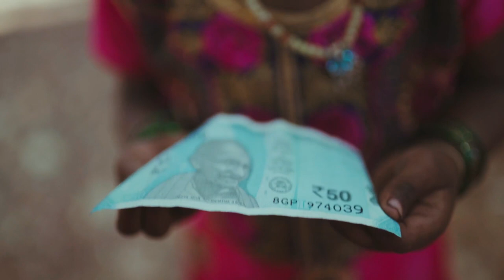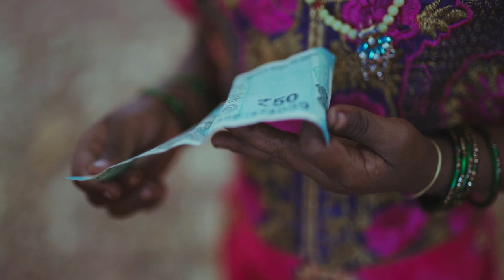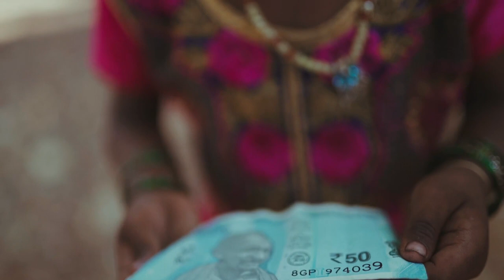Indian Music | Ethnic Music | Meditation Music | Calm Music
India has a long history, a country of spices and smells, great architecture, and exciting traditions. The country of elephants finally... The music of India is a separate niche in the world of music, it is so mysterious and exciting that even though it has hardly changed over the millennia, it is still modern. At the same time, it calms and invigorates, causes a lot of impressions, and affects the deepest parts of your consciousness. A relaxing music of India at your service, enjoy!